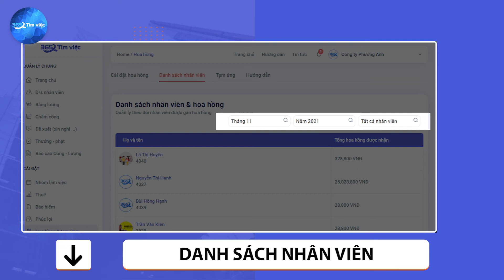DANH SÁCH NHÂN VIÊN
Danh sách nhân viên chính là mục tổng hợp để quản lý và theo dõi nhân viên được gán hoa hồng của toàn công ty trong tháng nhất định. Khi click vào danh mục này, hệ thống sẽ hiển thị những nhân viên được hưởng hoa hồng trong tháng mặc định là thời điểm mà bạn thực hiện thao tác. Các thông tin được hiển thị sẽ gồm có Họ tên và Tổng hoa hồng nhận được. Những nhân viên được nhận nhiều loại hoa hồng khác nhau sẽ được hệ thống cộng lại và hiển thị tại đây.
Để xem danh sách nhân viên được gán hoa hồng trong tháng nào đó thì bạn chỉ cần lựa chọn THÁNG, NĂM theo nhu cầu của mình. CHỌN hoặc NHẬP tên nhân viên cụ thể để tìm kiếm nhanh và xem chi tiết tiền hoa hồng của nhân viên đó.

VP1: Tầng 4, B50, Lô 6, KĐT Định Công - Hoàng Mai - Hà Nội
VP2: Thôn Thanh Miếu, Xã Việt Hưng, Huyện Văn Lâm, Tỉnh Hưng Yên